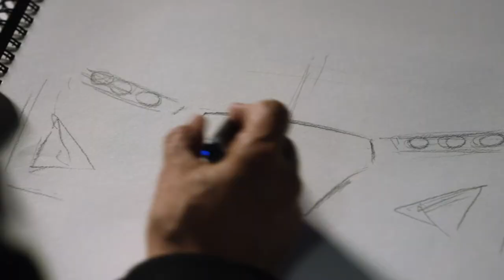2017 Hyundai i30 teaser with Peter Schreyer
יונדאי i30 החדשה - קדימון עם פיטר שרייר, מעצב יונדאי